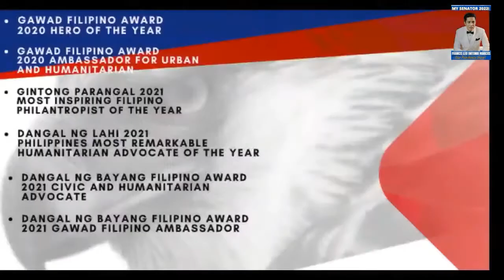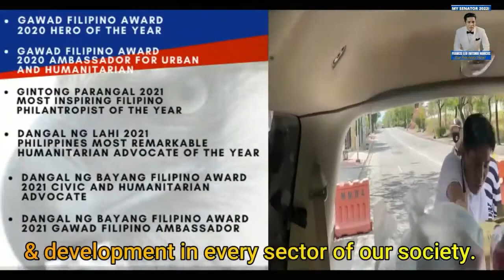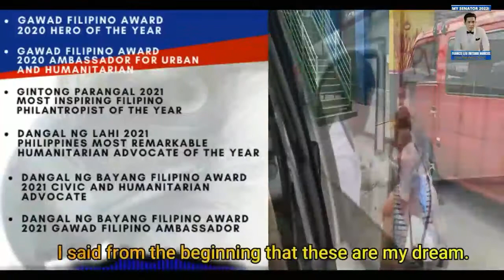FLM..... Plataporma at Humanitarian francisleomarcos the mayaman challenge